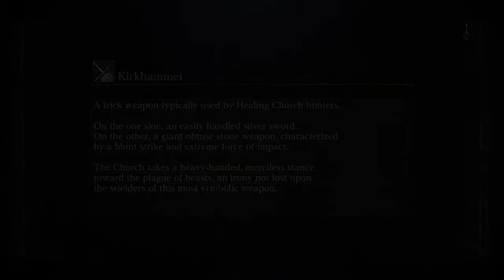Upper cathedral no hud no mic